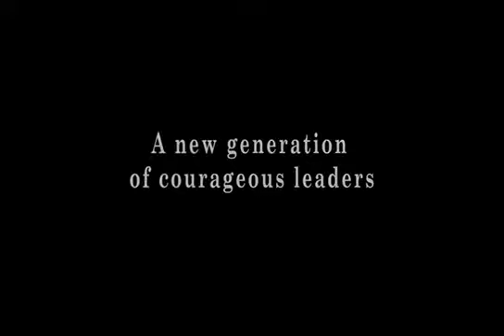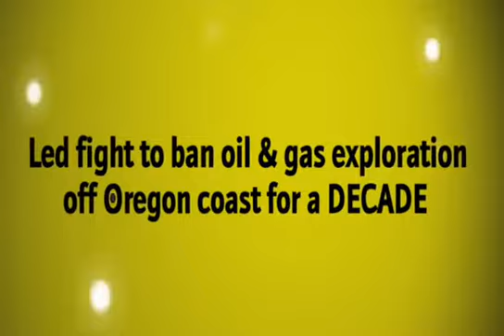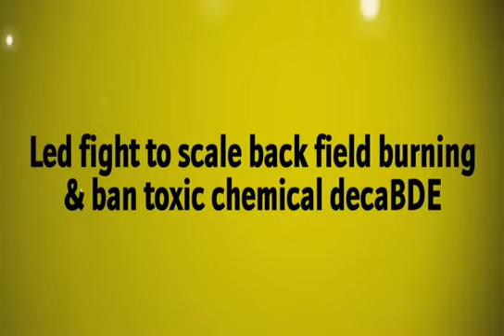OLCV Heroes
A short inspirational movie we developed for Oregon League of Conservation Voters to highlight and celebrate the political leaders who are emerging to protect Oregon's natural heritage for generations to come. This movie was recognized recognized for excellence with both a Pollie Award and Telly Award.